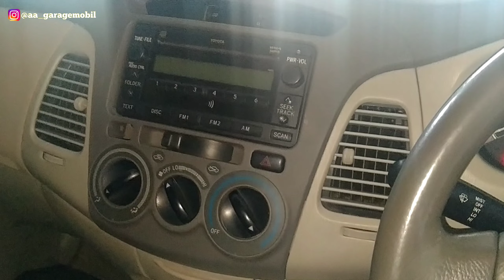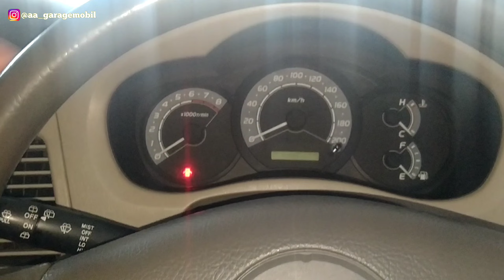TOYOTA KIJANG INNOVA G 2010 UP 2015 - Tampang 2015 Harga 2010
DIJUAL !!!

Toyota Kijang Innova G 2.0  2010 upgrade 2015

*Pajak panjang
*Surat2 lengkap
*Manual book, servis record
*Kondisi terawat siap pakai
*Upgrade barong OEM
*Lokasi Banyuwangi
Harga Rp 125jt
Bisa kredit

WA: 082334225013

Tunggu Vidio Dr kami selanjutnya